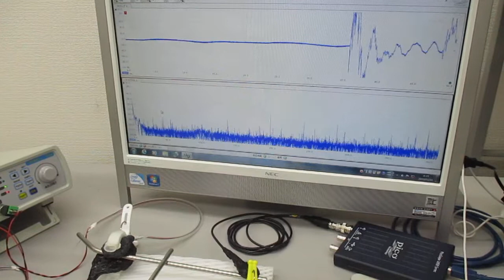新しい超音波伝搬用具を利用した超音波制御技術 ultrasonic-labo